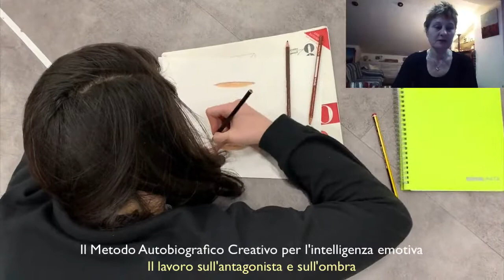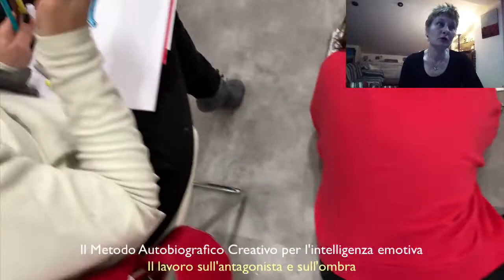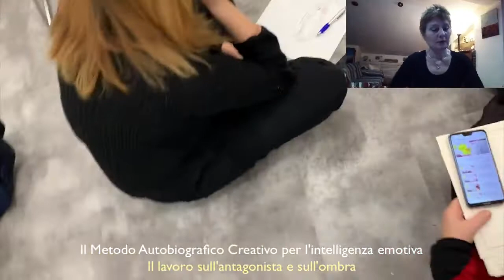Sara Mazzoni: la mia esperienza col Metodo Autobiografico Creativo®.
“Il Metodo Autobiografico Creativo lavora molto sul risvegliare ad uno stato cosciente il nostro lato oscuro. Ci permette di comprendere, di essere coscienti e di avere una partecipazione attiva nella comunicazione con il nostro mondo interiore.”
Sara Mazzoni parla della sua esperienza col Metodo Autobiografico Creativo®.